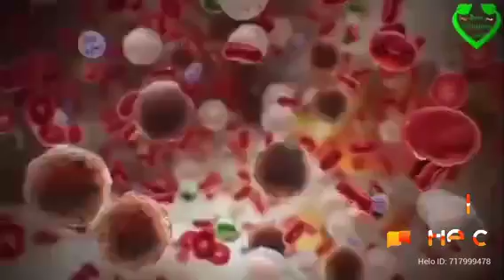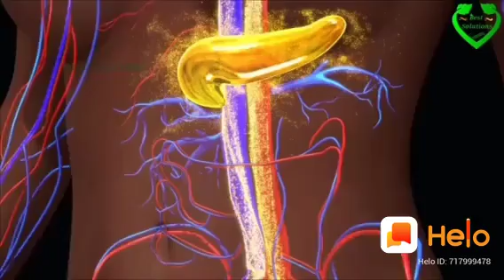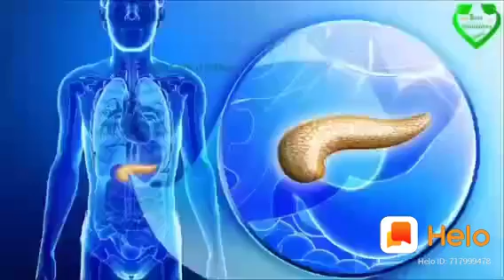अमरूद के प्रॉफिट अपने घर में अमरूद का पौधा जरूर लगाएं